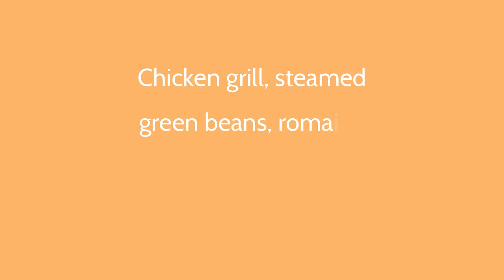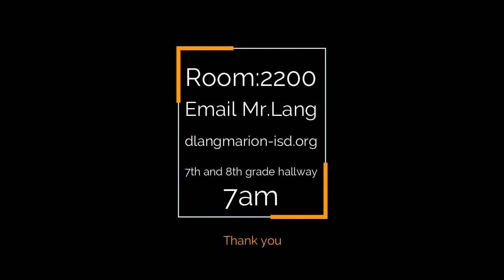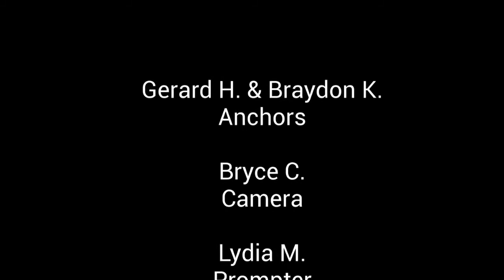October 30th, 2019